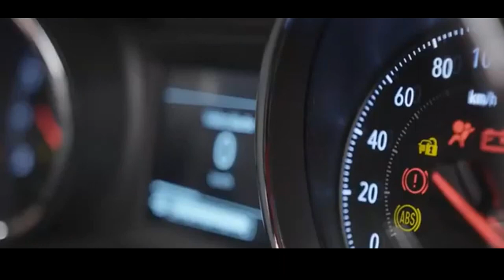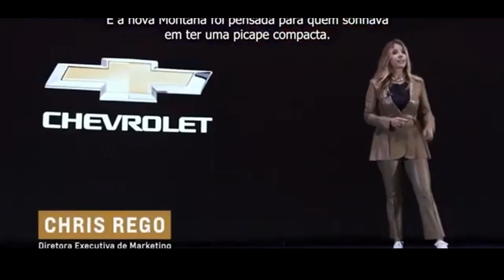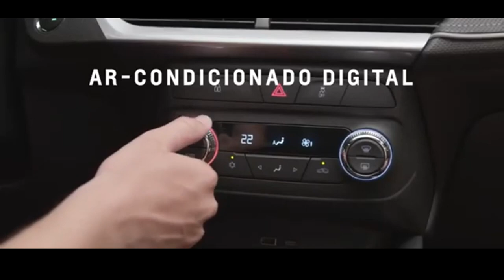CHEVROLET MONTANA 2023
Chevrolet Montana 2023 - Veja como foi a em fase de teste